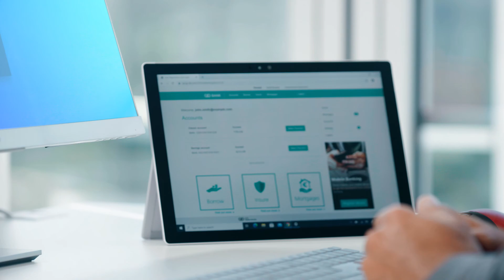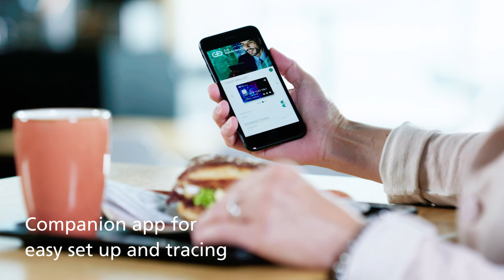StarSign Key Fob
StarSign Key Fob – the ultimate fingerprint device for quick, easy and secure online transactions.

G+D’s StarSign Key Fob is the first biometrics enabled FIDO security key in the market that combines FIDO with physical access control applications and payment applications in one device.